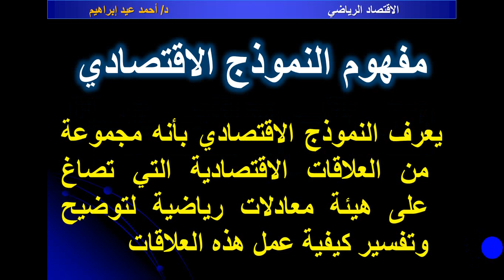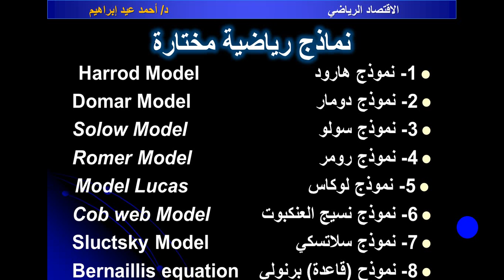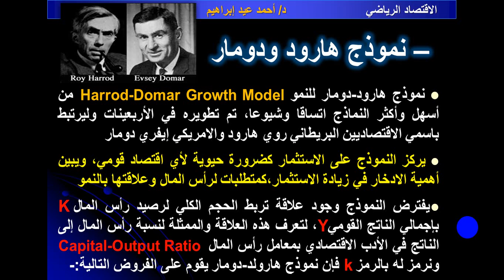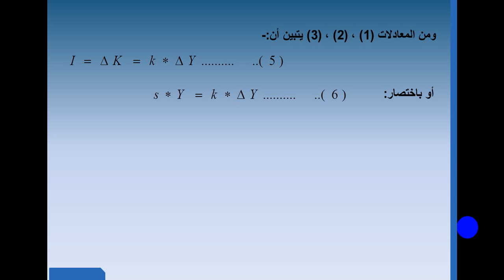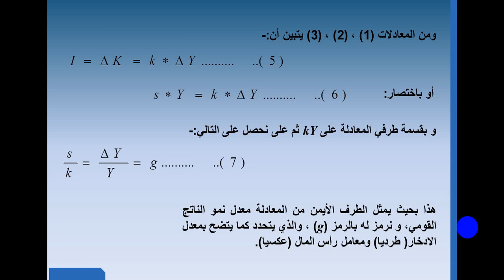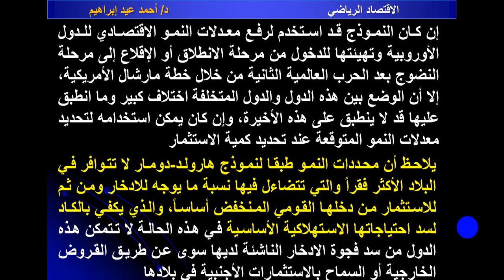المحاضرة الرابعة-الاقتصاد الرياضي د احمد عيد الفرقة الرابعةعربي اقتصاد 1 ديسمبر 2020